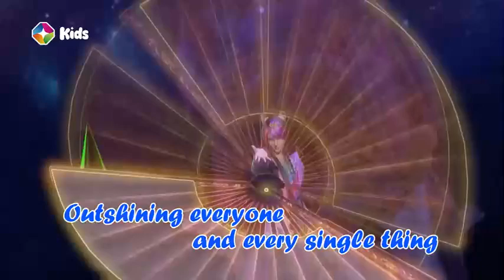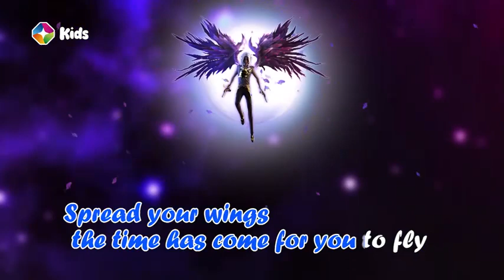Yeloli (The Guardians of Carcosa) Opening with Sing Along-Lyrics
This is an African English opening of this show featuring karaoke-style sing-along lyrics.
This was aired on Startimes Kids & Toons (formerly as Startime Kids)